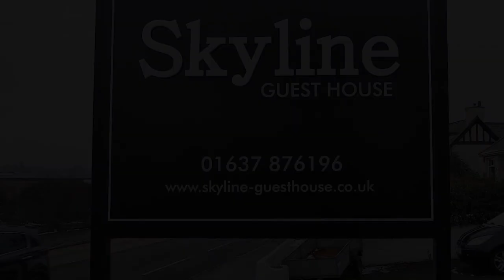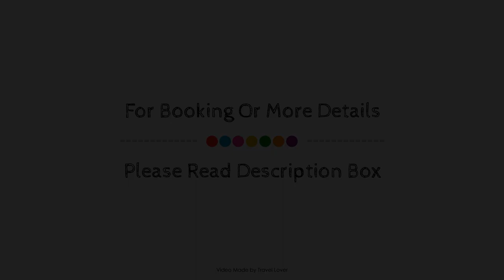Skyline Guesthouse, Newquay, United Kingdom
Searching For
1. Skyline Guesthouse - Newquay
2. Skyline Guesthouse - Newquay Virtual Tour
3. Skyline Guesthouse - Newquay Rooms
4. Skyline Guesthouse - Newquay Amenities
5. Skyline Guesthouse - Newquay Videos
6. Skyline Guesthouse - Newquay Offers
7. Skyline Guesthouse - Newquay Deals
Audio Credit:
Track Title: Subway Dreams
Artist: Dan Henig